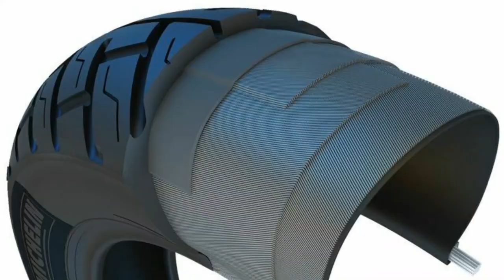Can You GuessMy New Motorcycle !!! میرا نیا بائیک کون سا ہے؟؟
Follow Panther Tyres on Daraz